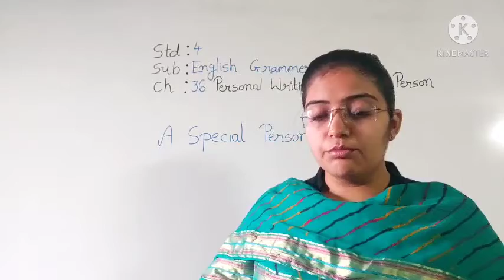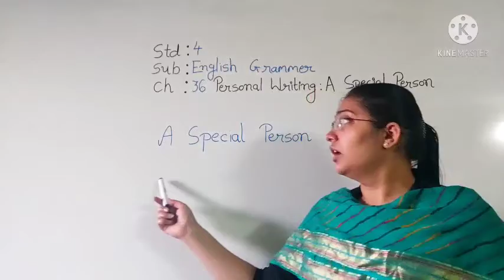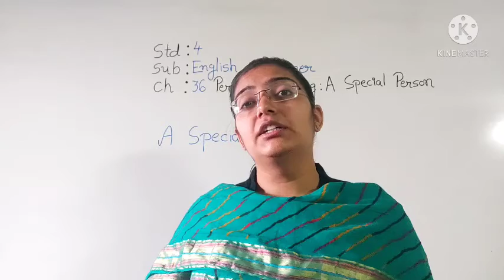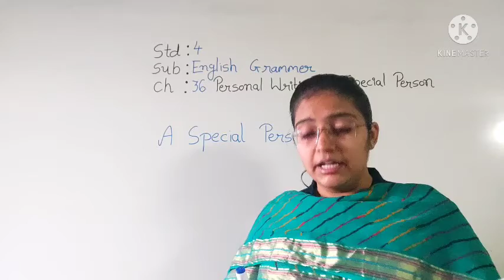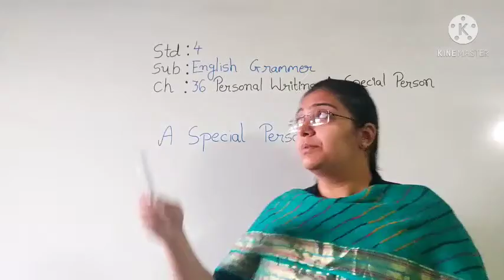std 4 English ch 36